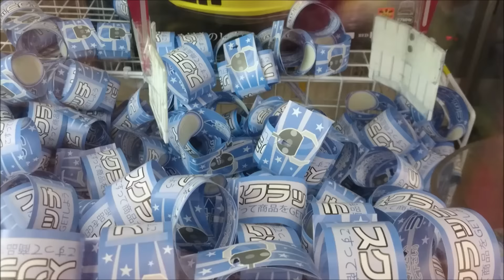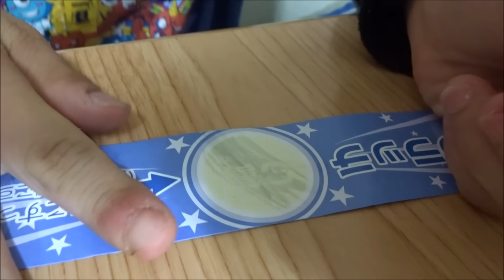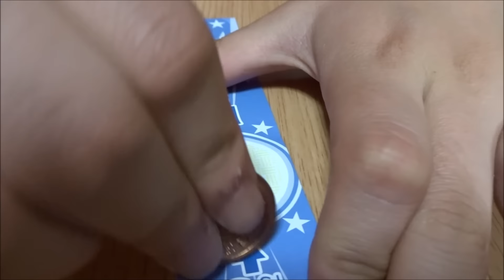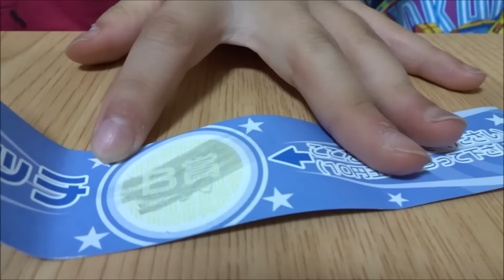スクラッチくじで当りがでたよ！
スクラッチくじで当りが！何をもらえるのか見てね!